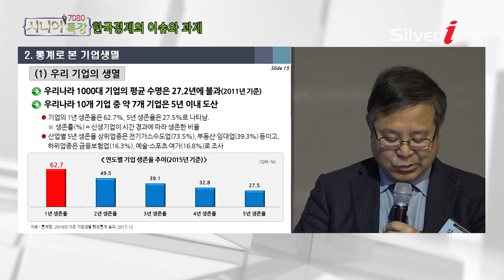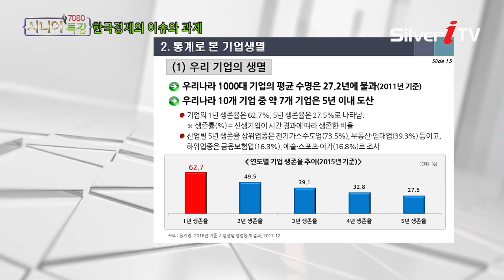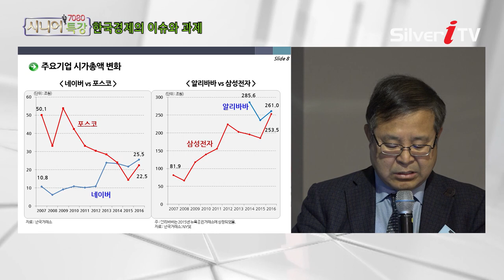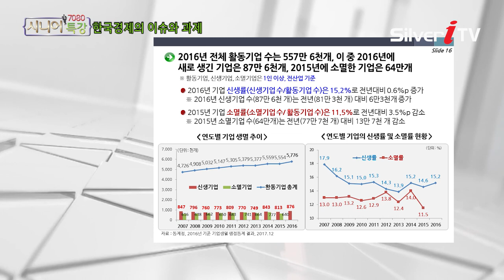기업의 생존과 멸망 일자리와 연결되어있는 중요한 문제![시니어특강,실버아이TV]